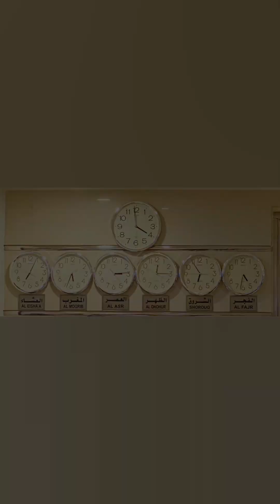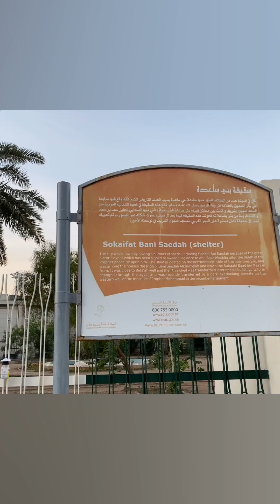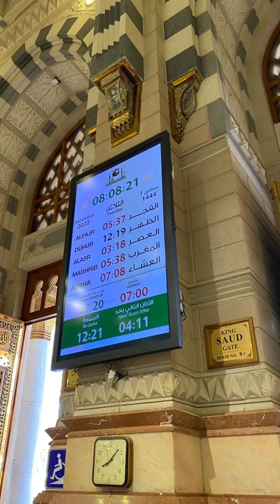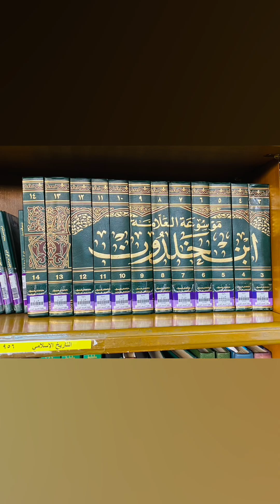Umrah 2022 - Madinah